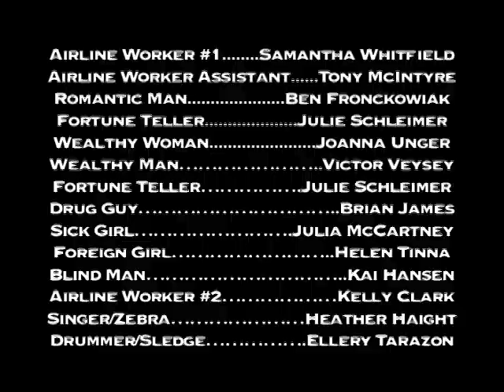Cabrillo College Shorts Fall 2010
Cabrillo Shorts. TA21 Acting for Camera. Fall 2010